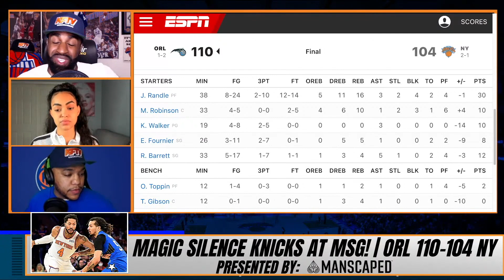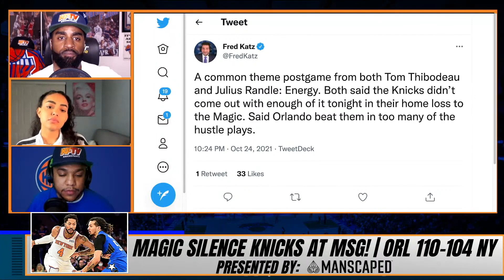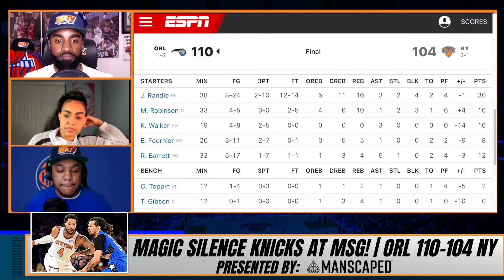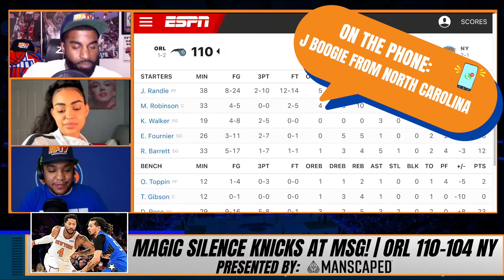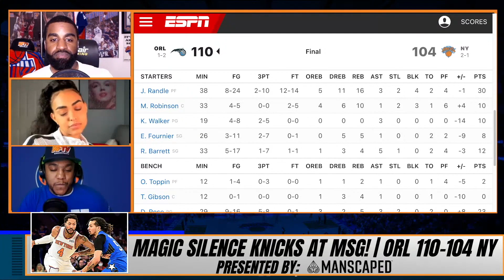The Keys To The Knicks Disappointing 110-104 Loss To the Magic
The Knicks lose in stunning fashion to the Orlando Magic in the return match 110-104.  The Knicks Fan TV crew of CP, Ashley Moss & JD Sports Talk dish on what went wrong, plus take caller reactions from the fans.

🏀PODCAST LINKS! 🏀